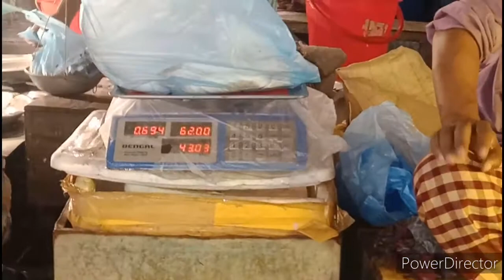Amazing local fish market in Bangladesh || fish climbing in bangladesh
live fish market,
fish,
fish market bd,
amazing fish market,
wholesale fish market bangladesh,
alive fish market,
fresh fish market,
banglasaban,
bengali fish market,
biggest fish market,
fishmonger,
fish sales market,
rural fish market,
alive fish,
fresh fish